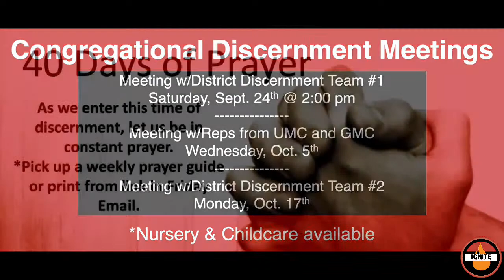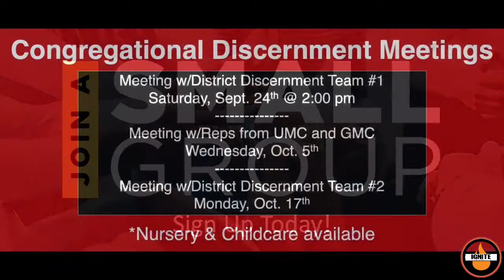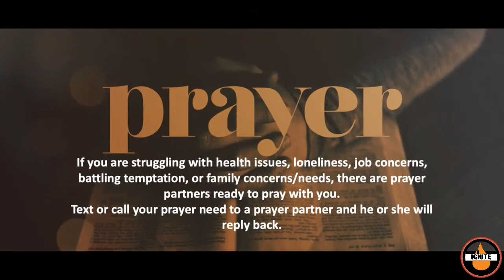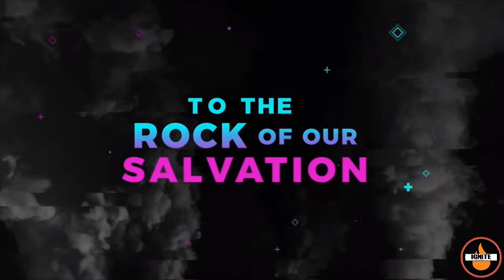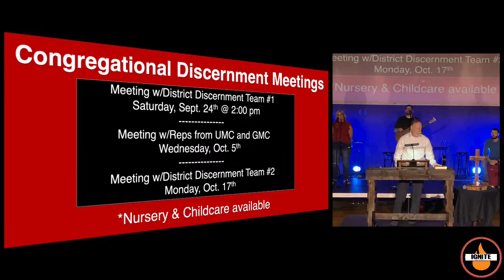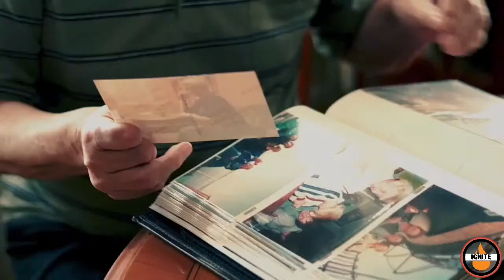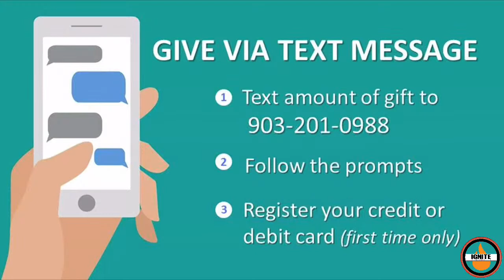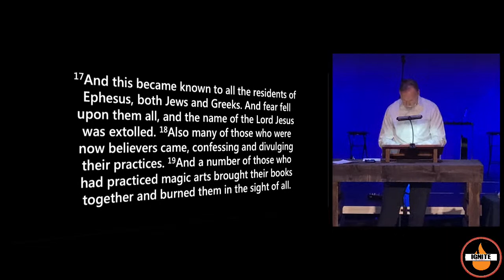Ignite - September 11, 2022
Rev. Ed Lantz - Acts